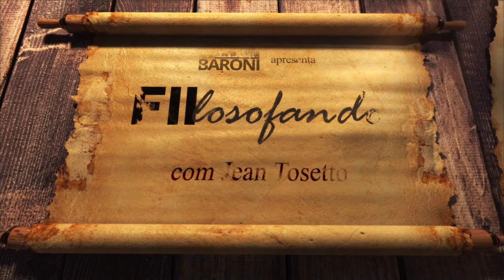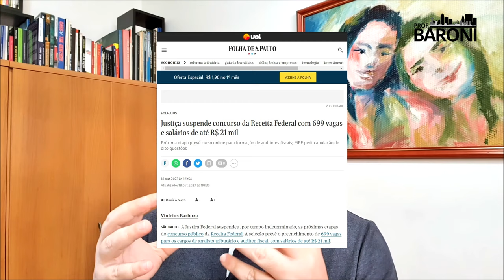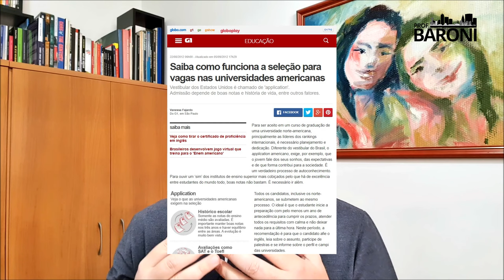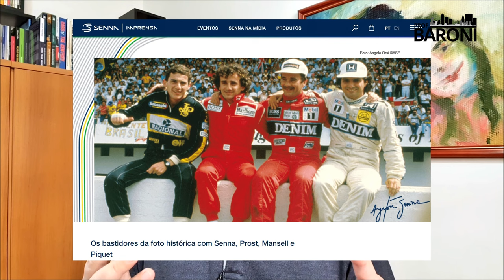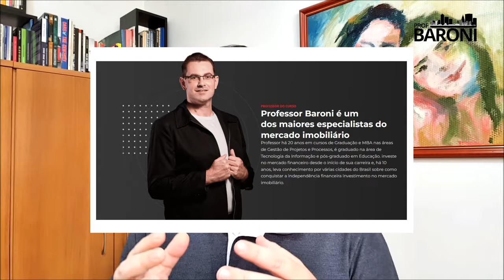Investir em FIIs é como disputar um campeonato de pontos corridos | Fiilosofando 60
Quando chega o fim do ano, começam a pipocar as notícias sobre os vestibulares para as faculdades. O sistema de ensino brasileiro não considera o histórico dos alunos ao longo dos anos e eles devem provar suas capacidades em provas cujas notas de corte os levam para uma questão de tudo ou nada. É como se o destino deles fosse decidido numa Copa do Mundo com fases eliminatórias. O mesmo se aplica para quem deseja passar num concurso para ser funcionário público.
A carreira da maioria das pessoas, porém, se assemelha mais a um campeonato de pontos corridos, onde o que importa é mostrar a regularidade de bons resultados ao longo das semanas e meses. Para quem investe em FIIs, Fiagros e ações de empresas que pagam dividendos, a jornada segue este princípio.
Acompanhe o vídeo completo que faz uma alusão, ainda, ao automobilismo.
Leituras recomendadas:
“Lições de Valor com Warren Buffett & Charlie Munger: Ensinamentos para quem investe em Bolsa com foco no longo prazo”, por Tiago Reis
“Investir é uma Jornada”, por Felipe Tadewald e Jean Tosetto